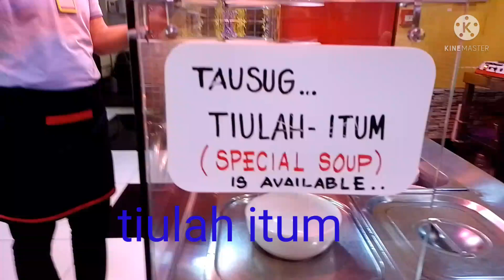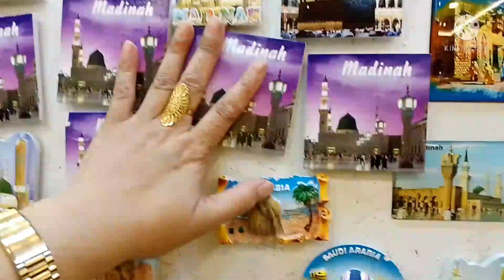Tausog Dish Tiulah Itum And Balad Jeddah Saudi Arabia.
I Amazing And surprised 🙀 Kasi First time At Asian Cuisine n Balad Jeddah Saudi My Tribes Native Food Tausog Dish Tiulah Itum super yummy I Appreciate you can or n find n jeddah Saudi Arabia Balad at shawly Restaurant Super sarap tamang Tama timpla.